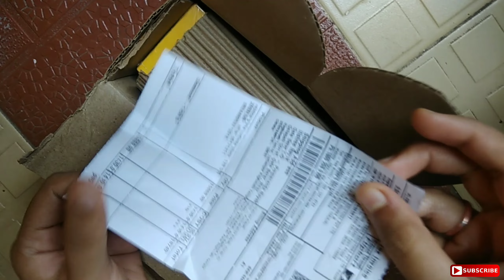Realme 8 pro unboxing And first impression | 108 mp camera magic.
Hello Friends